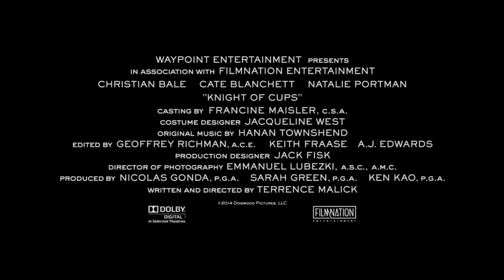Knight of Cups Official Trailer #1 + Music by Jeff Cohn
Song Title: Glory
Composer/Producer: Jeff Cohn